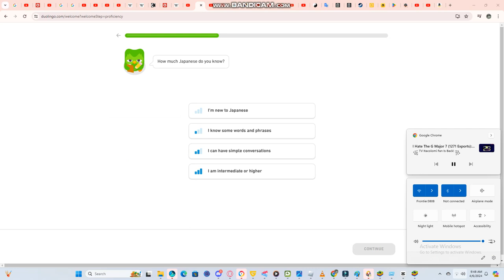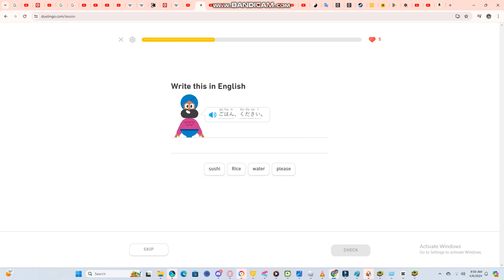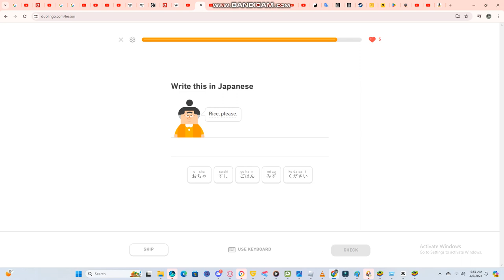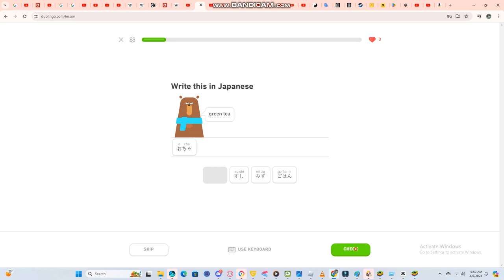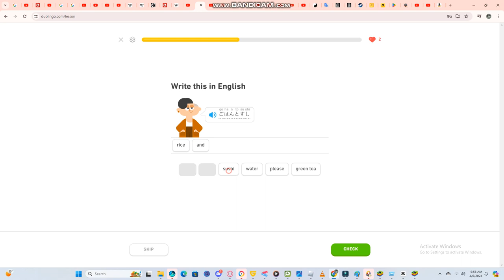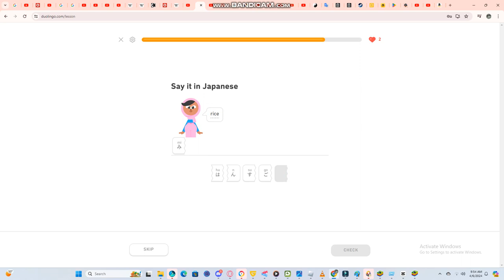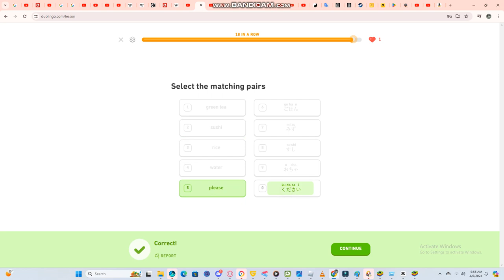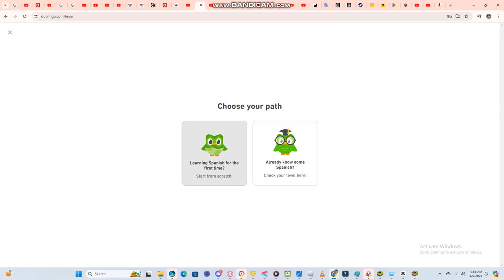First time doing Duolingo lessons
@duolingo , Look!